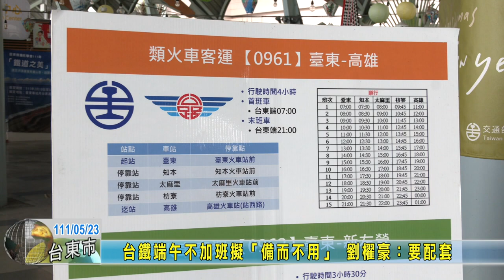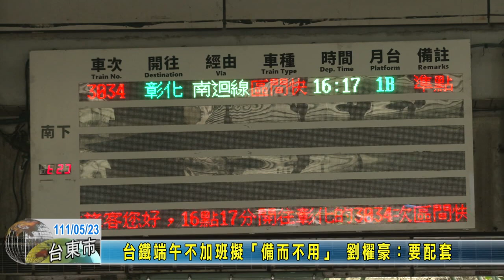20220523 08 台鐵端午不加班擬「備而不用」 劉櫂豪：要配套